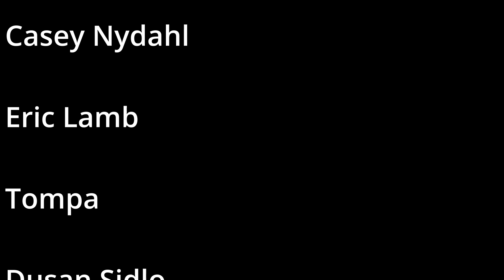Where Are TJs Videos - Channel Update June 2022 - Come Hear The Scoop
I will let the video do the talking... although I had to say it first to record it. hahaha

Come see what is on my mind and the status of my YouTube Channel.